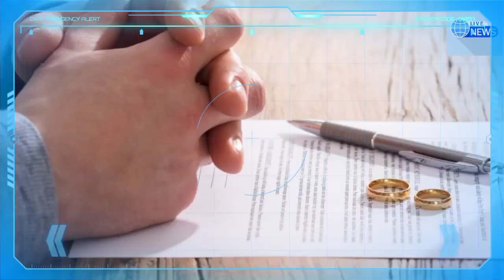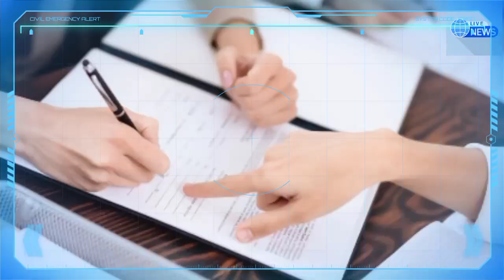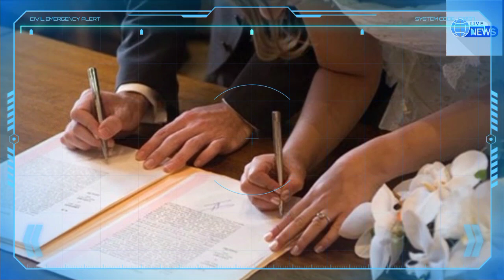Explosion des divorces en Algérie : de plus en plus de couples optent pour le contrat de mariage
Explosion des divorces en Algérie
de plus en plus de couples optent pour le contrat de mariage
Le contrat de mariage notarié, manque de confiance ou simple vigilance
Protéger son patrimoine en cas de souci : une préoccupation de la femme algérienne moderne
Abdelouahab Yagoubi
Tawfiq khedim
Tawfik khedim
Algérie ferries
Traversée Algérie ferries
Corsica linea
Abdelouahab yagoubi
algérie
algerie today
abdelmadjid tebboune
France Actualité
Abedlouahab Yagoubi
Samir chaabna
Frontières
Vols,Billets d'Air Algérie
Air Algérie
Air France
Transavia
ASL Airlines
Vols Volotea
Volotea
Pass sanitaire
Pass vaccinal
Abdelouahab yagoubi
Rapatriement des Algériens bloquer à l'étranger
Algérie ferries
Corsica linea
Corsica ferries
Algérie France
France
Alitalia
Test antigénique
Pass mensuel
Corsica ferries